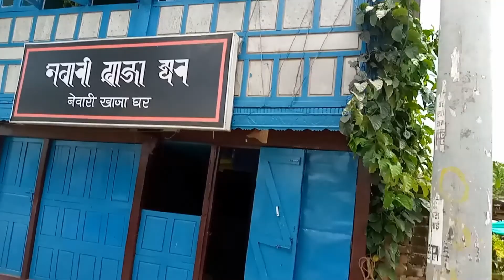Birthday Bash | 24th July, 2021 | Ft - Shivani Shrestha (Miss Foodie Biratnagar)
Vlog based on my buddy, my brother Saimon Tuladhar form the video Rasa Taal, The day was preplanned a week earlier from the gifts to the timings and surprises.

In the video:
Shivani Shrestha (Miss Foodie Biratnagar)

Audio By :
Epidemic Sounds
Oyy & Swift
Shot and Edited by:
Manish Shrestha Co- assisted by Safal Shrestha
Produced by:
Reverb Studios